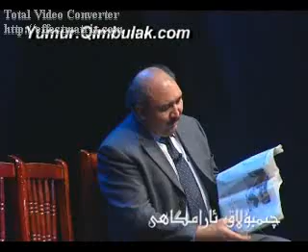Uyghur itot | Xoshametchi | خوشامەتچى | Adil Mijit